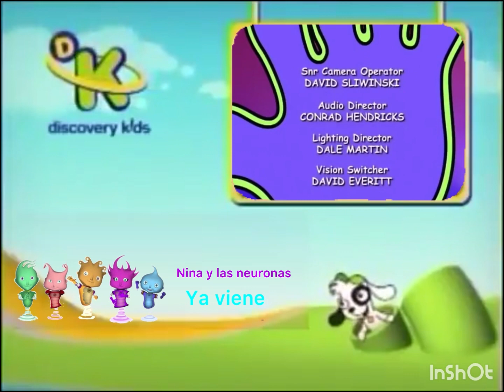DK espanol 2009-2013 Hi-5 creditos ya viene Nina y las neuronas